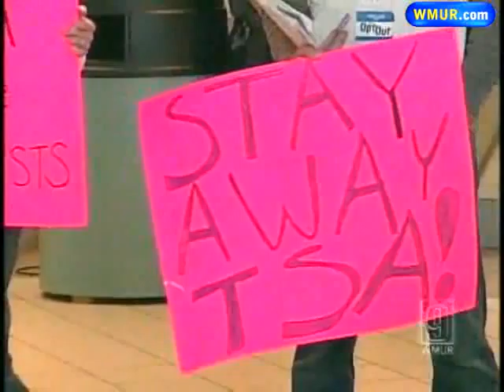Security Lines Move Smoothly At Airports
An Internet-based protest group threatened to disrupt travel at airports Wednesday to show opposition to body scanners, but by noon, no serious disruptions were reported anywhere in the country.